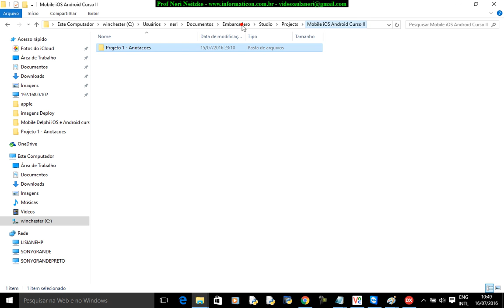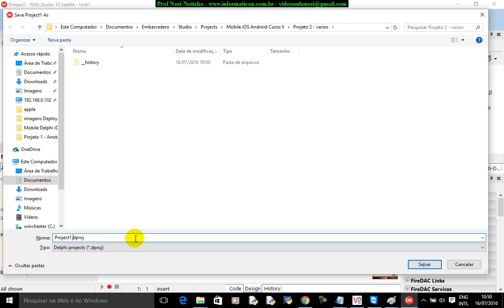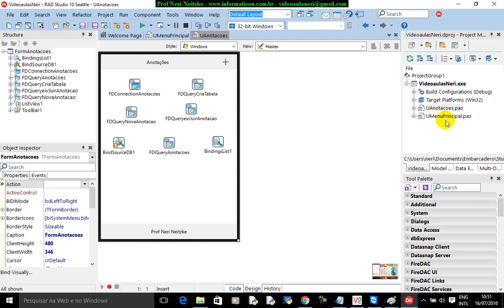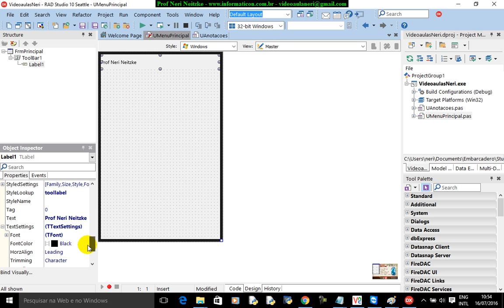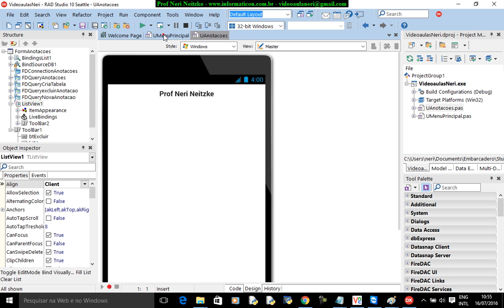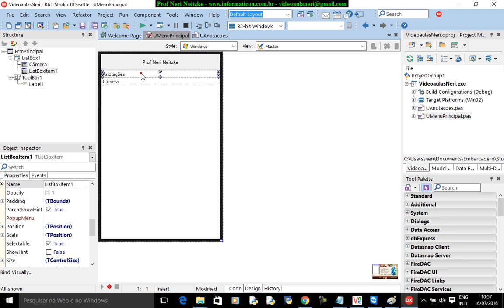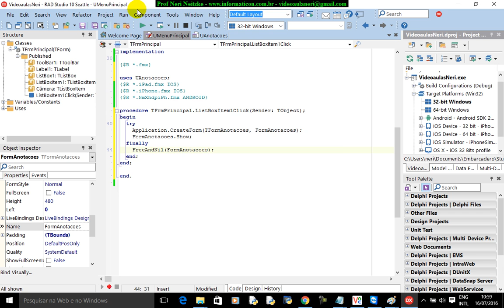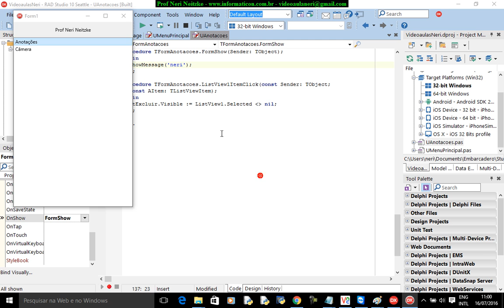aula 6759 iOS Android Delphi curso II Criando novo projeto Menu Principal